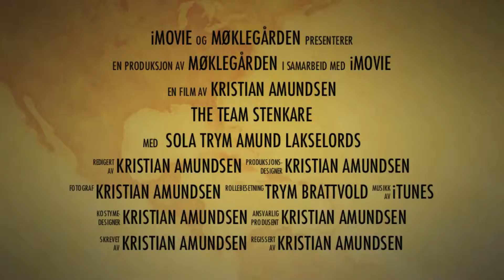Team Stenkare Part one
Laksetur til Namsen